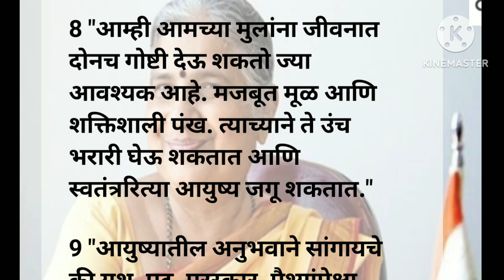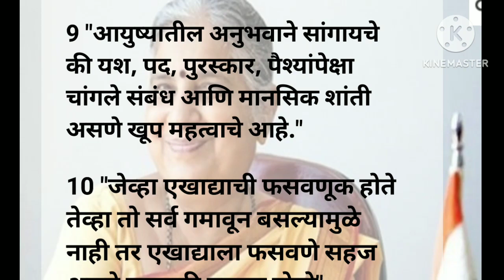सुधा मूर्ती यांचे विचार